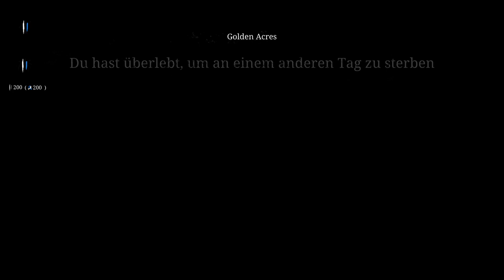Hunt: Showdown [004] 🕷 SPIEßRUTENLAUF! Spinne & Schlächter!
«HUNT: SHOWDOWN»
Eine wettkampforientierte PvP-Kopfgeldjagd aus der Egoperspektive mit starken PvE-Elementen von Crytek

Windows
Early Access : 22. Februar 2018

 «LET'S PLAY HUNT: SHOWDOWN»

Kommentiertes Hunt: Showdown - Gameplay von KonKorth, Skulldur.